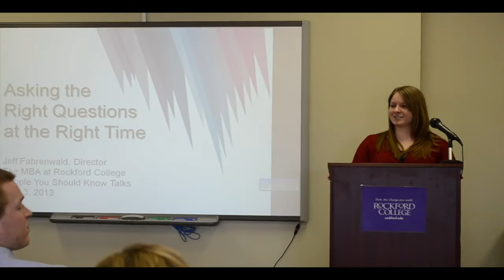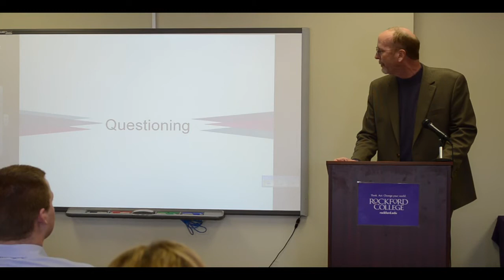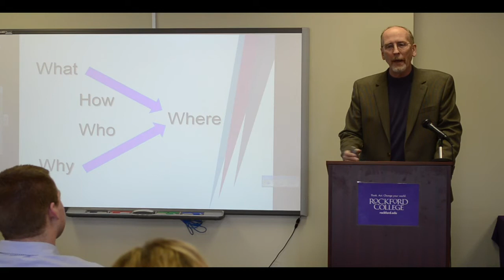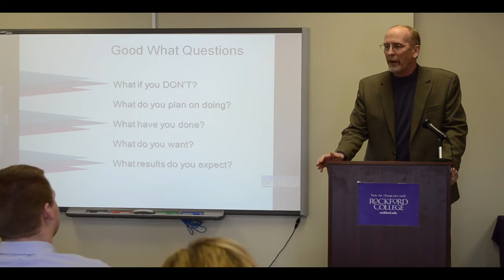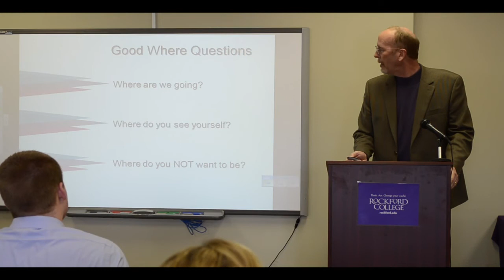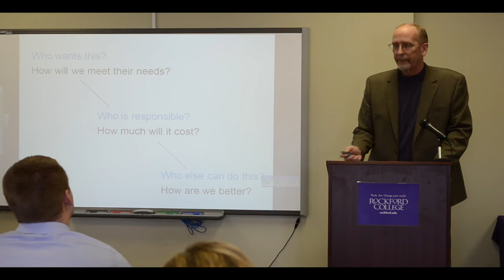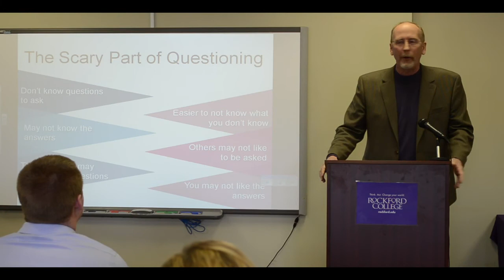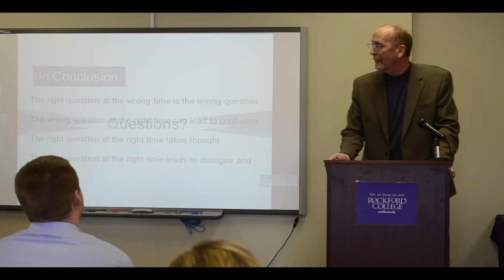People You Should Know - Jeff Fahrenwald - Asking the Right Questions at the Right Time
Jeff Fahrenwald, MBA Director, Rockford College - Asking the Right Questions at the Right Time.

Rockford College and the Rockford Chamber of Commerce are working together to present a series of talks given by the "People You Should Know." The 41 people on the list are leaders in the Rockford community; people that we should get to know a little better.